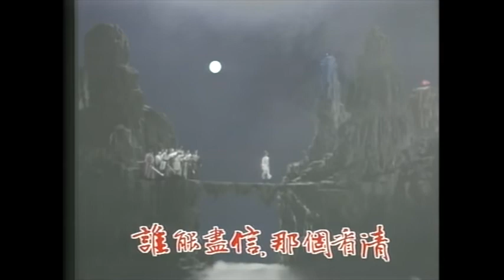Blood Stained Intrigue 1986